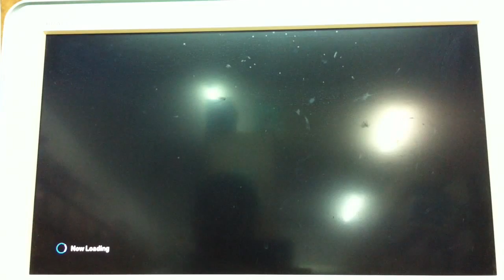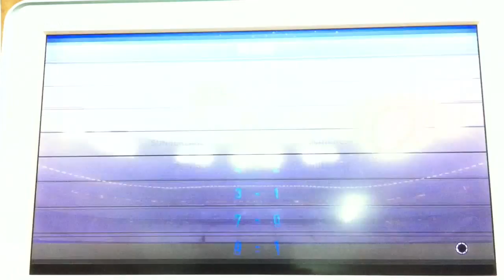F.A. Cup : Liverpool 7-0 Huddersfield Town - PES 2016 ( PS 3 )